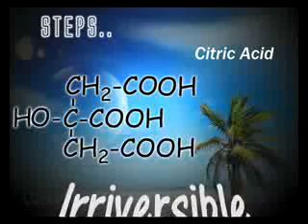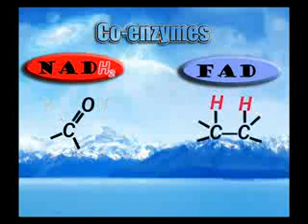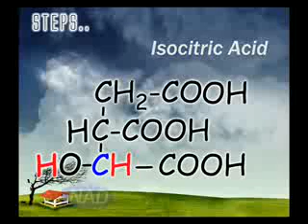أحمد الجويلى Krebs Cycle الجزء الثانى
describes krebs cycle as an animation